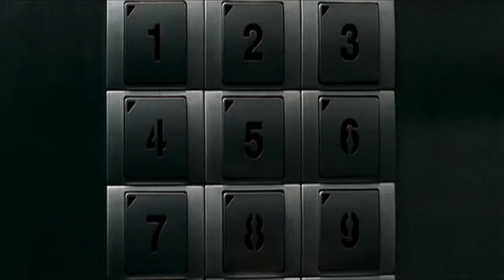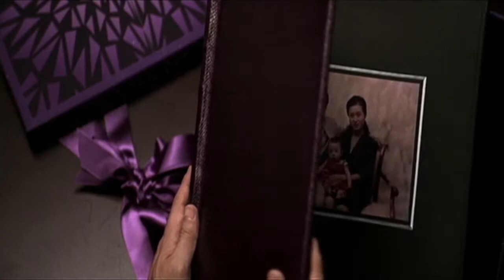Oldboy (2003) - Linkin Park